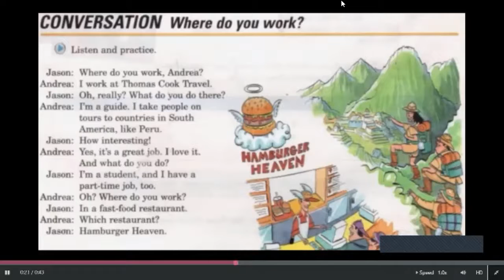Ingles Corporativo-Simple present Wh-questions and statements.